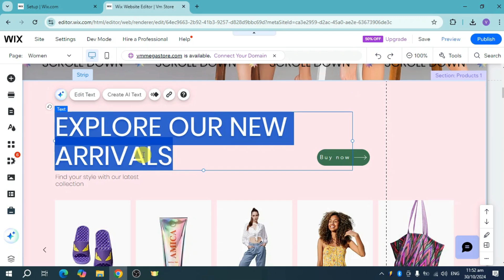How to Adjust a Line Height on Wix | Wix Tutorial (2025)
Looking to improve text readability on your Wix site? This tutorial will show you how to adjust line height for text, allowing you to control spacing for a cleaner look. I’ll guide you through simple steps to achieve the perfect line height.

In this tutorial, you’ll learn:
How to find and adjust line height settings in Wix.
Step-by-step instructions for adjusting text spacing.
Tips for improving readability and aesthetics.

Make your text easier to read—follow these steps to adjust line height on Wix!

00:00:00 Introduction
00:00:10 How to Add and Edit Text
00:00:20 Adjust Line Spacing
00:00:30 Line Height Preferences